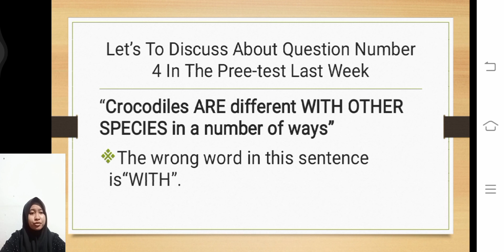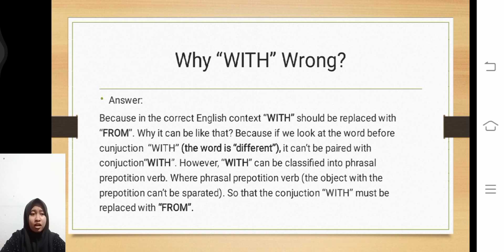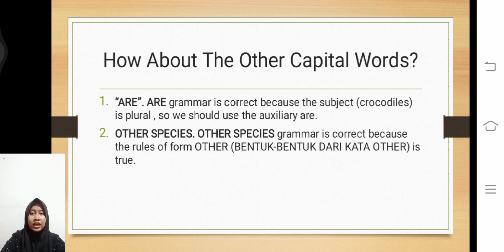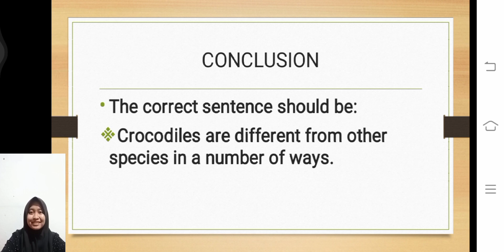Discussing the Answer of Pretest Number 4 Grammar For Academic Discourse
Individual Task
Course : Grammar for Academic Discourse
Lecturer : Nurul Aini, M. Pd

Discussing the Answer of Pretest by:
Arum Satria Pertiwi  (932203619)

Class G Semester IV
English Department
Faculty Tarbiyah
State Islamic Institute of Kediri
2020/2021